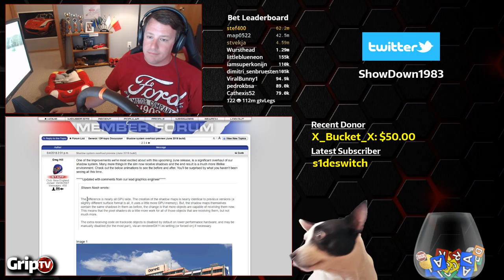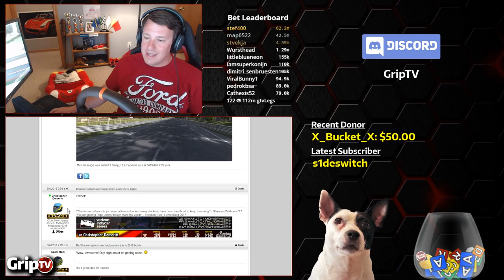Caddy Race! Road Atlanta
Bet on races for a chance to win $12 iRacing Gift Card!

3-months subscription with FREE Ford Mustang!

My rig:
Fanatec Clubsport V2 w/Porsche 918 RSR Rim. Heusinkveld Pro Pedals (inverted) w/csr throttle pedal plate. DSD button box(x2). Thrustmaster TH8 H-pattern shifter w/custom knob. 4play 80/20 rig, triple Asus VG248QE 24" monitors (144hz). Pictures

Computer:
GIGABYTE G1.SNIPER Z97 ATX Motherboard
GSKILL 8 GB DDR3 2133 MHZ RIPJAWS Ram
DEEPCOOL GAMMAXX 400 Cpu fan